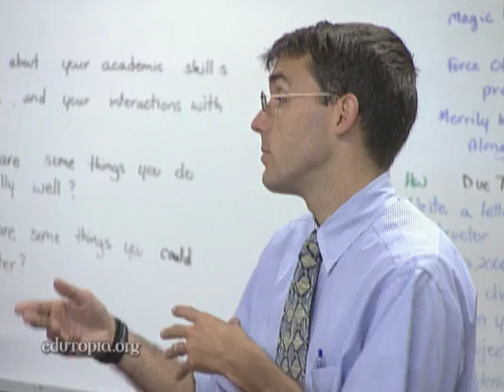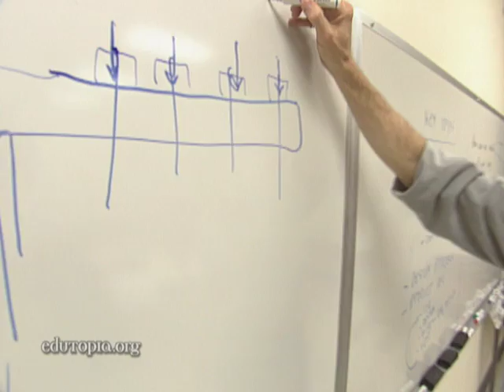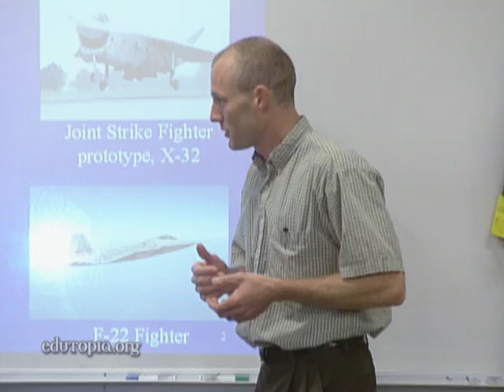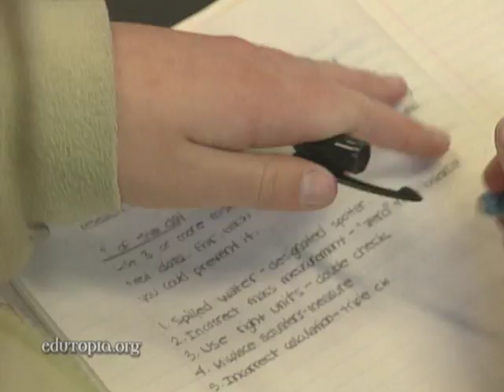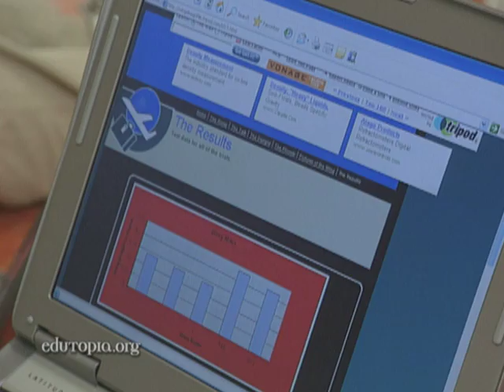Engineering Success: Students Build Understanding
When long-term projects form the backbone of the curriculum, learning takes off at Seattle's Aviation High School.